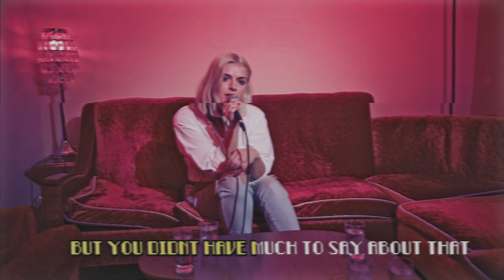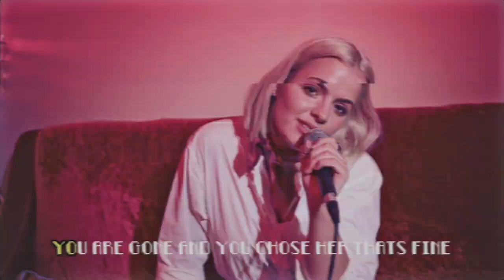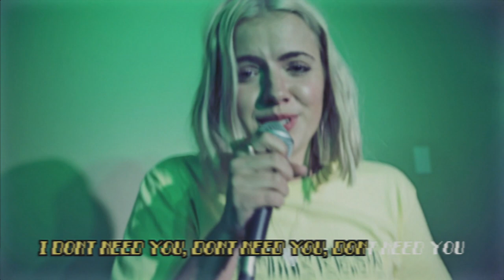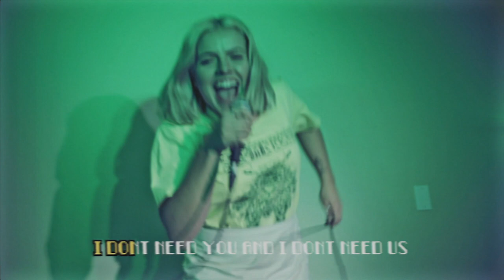Marissa Burwell - "Missing Number"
Marissa Burwell's self-titled EP out February 8,  2019 on Grind Central Records.